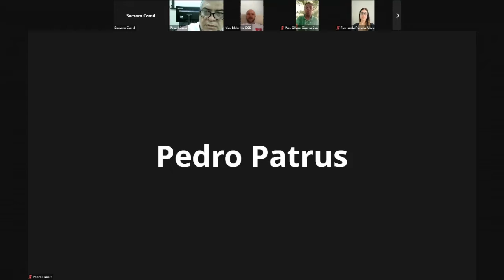Reunião Conjunta - Órgão Promotores: